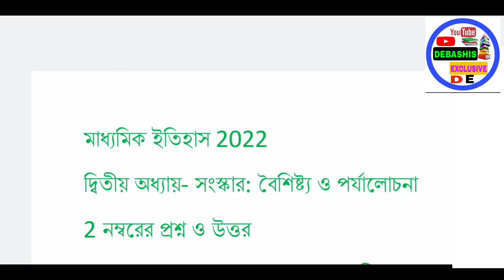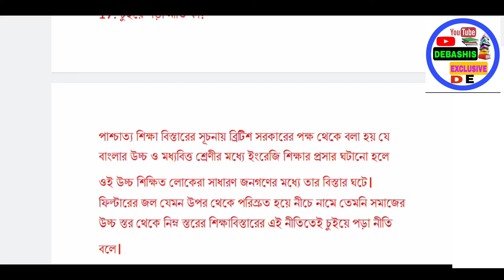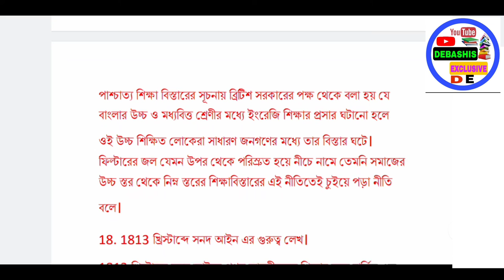madhyamik history suggestion 2022/class 10 history suggestion 2022/wbbse history suggestion 2022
দ্বিতীয় অধ্যায়- সংস্কার বৈশিষ্ট্য ও পর্যালোচনা

গল্প- বহুরূপী সাজেশন 2022

গল্প -পথের দাবী mcq

অভিষেক